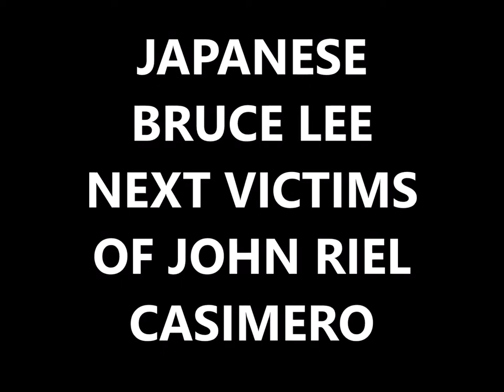JAPANESE BRUCE LEE IS A DREAM FIGHT FOR JOHN RIEL CASIMERO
JAPANESE BRUCE LEE NEXT VICTIM OF JOHN RIEL CASIMERO
Naoya Inoue (井上 尚弥, Inoue Naoya, born 10 April 1993) is a Japanese professional boxer. He is a three-weight world champion and currently a unified bantamweight world champion, having held the WBA (Super), IBF, and Ring magazine titles since 2019. He previously held the WBO junior-bantamweight title from 2014 to 2018, and the WBC light-flyweight title in 2014.[3]

Nicknamed "Monster", Inoue is known for his devastating punching power and brutal body attack, having a knockout-to-win ratio of 84%. As of December 2019, he is ranked as the world’s best active bantamweight by BoxRec and the Transnational Boxing Rankings Board (TBRB). As well as being ranked as the world's second best active boxer, pound for pound, by the TBRB, third by The Ring and fourth by ESPN.